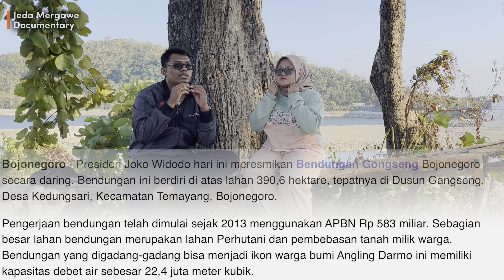JADI SPOT WISATA AIR TERMEGAH DI BOJONEGORO, YUUUUKKK INTIP KEINDAHAN BENDUNGAN GONGSENG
BENDUNGAN GONGSENG di Kecamatan Temayang, Kabupaten Bojonegoro termasuk Proyek Strategis Nasional (PSN) yang dibangun untuk keberlanjutan pertanian. Selain itu, bendungan ini jadi spot wisata air yang cocok jadi tujuan berlibur.

Bendungan ini merupakan timbunan batu zona inti tegak dengan daya tampung 22,43 juta meter kubik. Bendungan Gongseng memiliki luas genangan 433,19 hektare dan mampu mengairi areal pertanian seluas 6.191 hektare.

 Bendungan Gongseng juga berfungsi sebagai penyedia air baku sekitar 300 liter/detik dan pengendali banjir sebesar 2 juta meter kubik. Air baku dari Bendungan Gongseng diperuntukkan warga di 35 desa di empat kecamatan yaitu Kecamatan Temayang, Sugihwaras, Sukosewu dan Kedungadem.

Keberadaan Bendungan Gongseng diharapkan membuat aktivitas pertanian di kawasan selatan Bojonegoro semakin produktif. Ketersediaan air yang melimpah diharapkan meningkatkan kualitas dan kuantitas panen, sehingga pendapatan petani bisa meningkat.

Bendungan Gongseng juga difungsikan untuk konservasi pariwisata, serta pembangkit listrik tenaga mikrohidro (PLTMH) sebesar 0,7 megawatt. Bendungan ini memiliki areal daratan luas dengan bangunan-bangunan cantik dan bersih. Hal ini membuatnya cocok untuk menikmati waktu bersantai dengan orang-orang terkasih. Melihat matahari terbit atau terbenam dengan pemandangan alam yang membentang luas di Bendungan Gongseng bisa jadi pilihan menarik.

Di Produksi oleh :  @JedaMergawe
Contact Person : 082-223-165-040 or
DM FOR BUSSINES